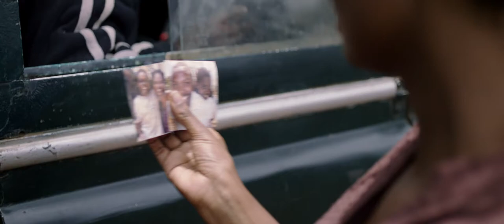Something Necessary | Official Movie Trailer | MyMoviesAfrica™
Award-winning Director Judy Kibinge, tells the Story of Anne (Susan Wanjiru) - a Woman struggling to Rebuild her Life, after the 2007/2008 Post Election Violence in Kenya killed her Husband, claimed the Health of her Son and left her isolated Farm in Ruins. Joseph (Walter Kipchumba Lagat) - a troubled young Gang Member, who Participated in the countrywide Violence, is Drawn to Anne and her Farm, seemingly in Search of Redemption. Both he and Anne need Something that only the Other can Give - to Allow them to Shed the Painful Memories of their Past and move on; but will Either of them Find it?